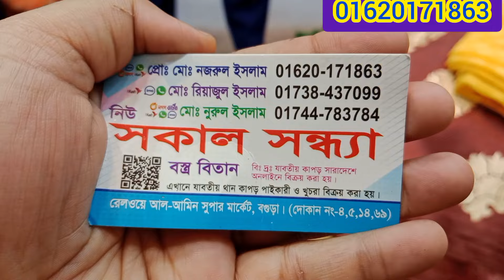সকাল সন্ধ্যা থেকে কম দামে গর্জিয়াস গজ কাপড় কালেকশন কিনুন 💥💥💥 || New design goj Kapor collection 😍